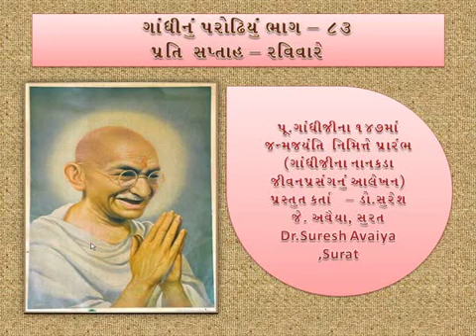Gandhi Nu Parodhiyu 83(ગાંધીનું પરોઢિયું 83)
My Self Dr.Suresh Avaiya , Every Sunday I Present a small story which is the part of Mahatma gandhiji to Established Social Equality.